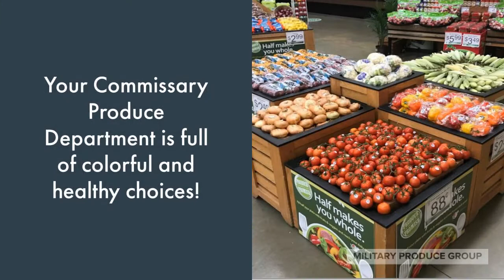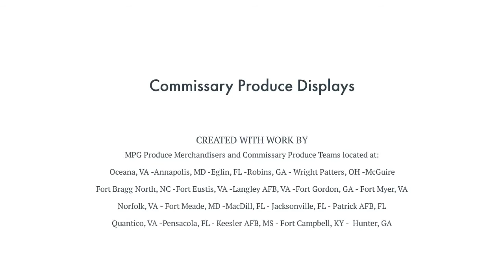MPG April 2021 Produce Department Recap